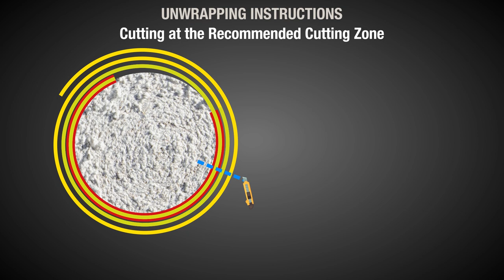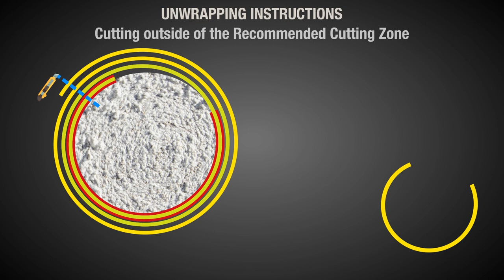How to safely unwrap a cotton module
Plastic contamination is one of the biggest threats on cotton quality. This video will show you the best unwrapping method to avoid this kind of problem. Good luck!